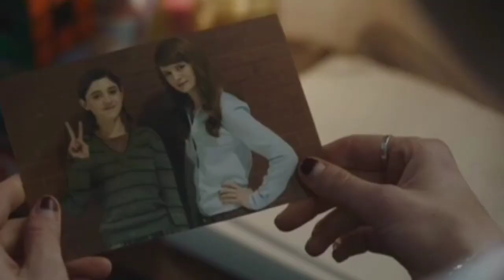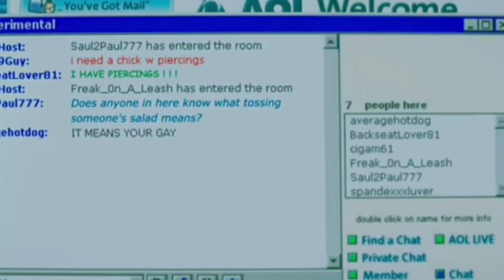Yes God Yes (2019) || Hollywood Movie In Hindi Explained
Movie Story Line :–
After an innocent AOL chat turns racy, a Catholic teenager in the early 00s discovers masturbating and struggles to suppress her new urges in the face of eternal damnation.

Keep supporting

Follow up instagram : mmovieexplainedortalk

Any footage in this video has only been used to communicate a massage ( understandable) to audition. We don't plan to violate anyone's rights.

Movie in Hindi explained
Hindi explained movie
Hollywood movie Hindi explained no
Hollywood stories
Movie explanation
Hollywood ending explained
Hollywood movie
Movie romantic
Movie explanation
Movie explained